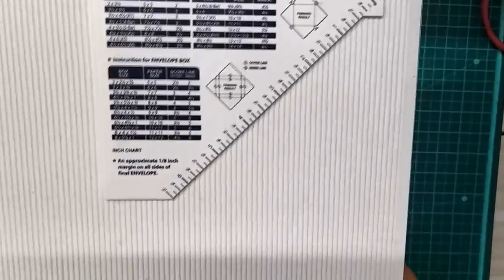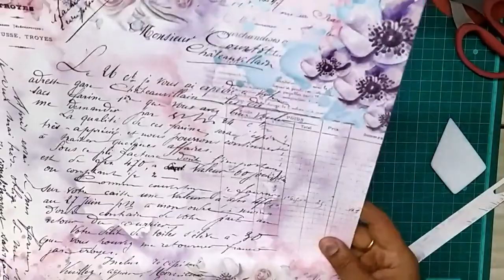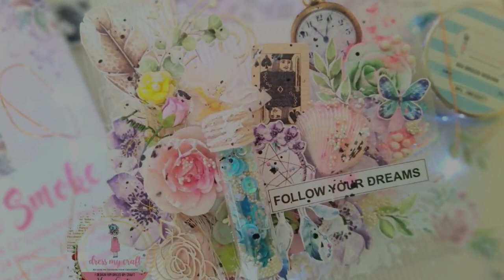Mixed Media Loaded Envelop | Tutorial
Hello there,
Manu here with a tutorial on making a loaded Mixed Media Emvelope. This is made using the Pink smoke paper collection.

I hope you enjoy the video and I have linked the product list below. Online Craft Store